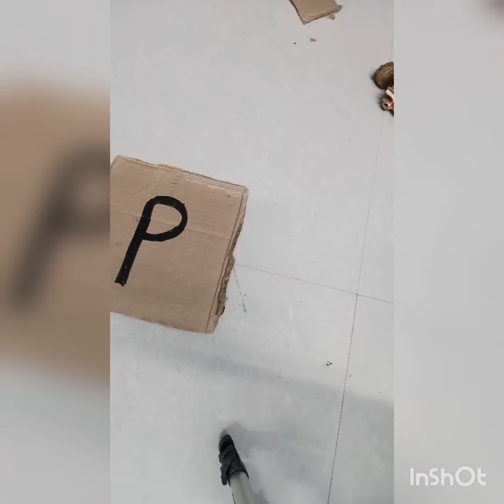wire remote control car